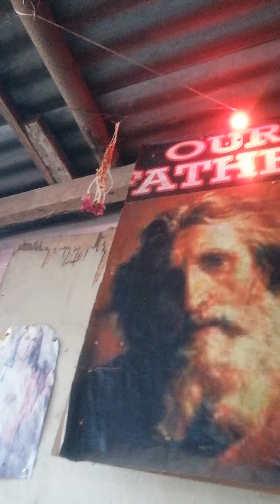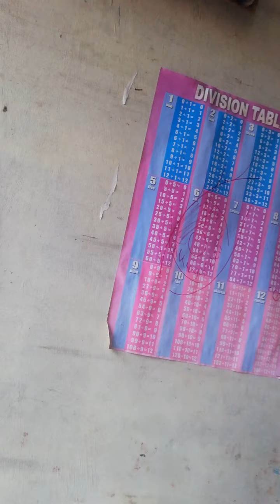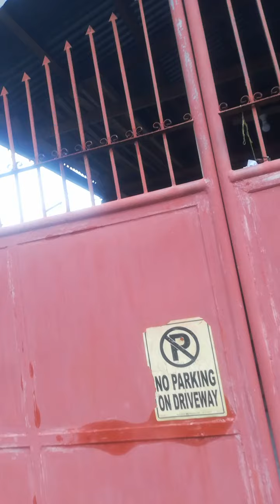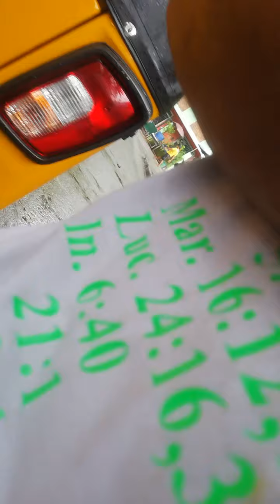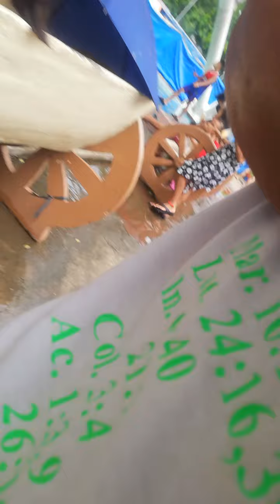Healing and Vision from Home to SB Park